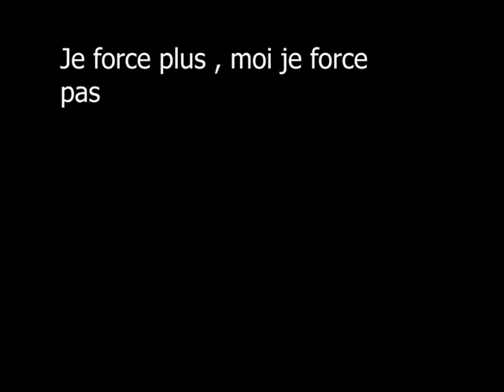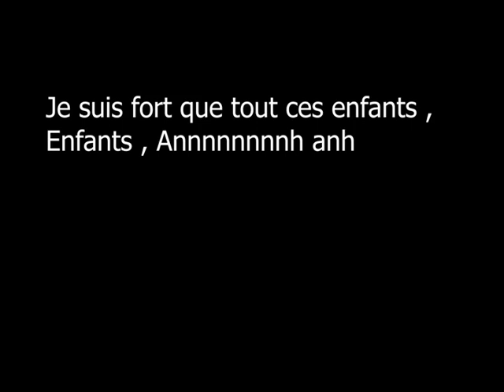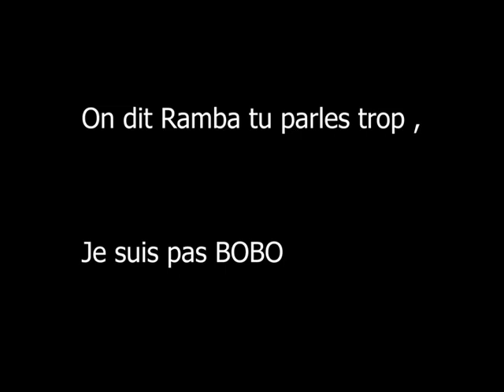Ramba Junior - Dans Ramba (Paroles)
Nouveau titre "DANS RAMBA" de RAMBA JUNIOR
Prod by : Iperkut
Directed By: Christian PC
Music By Ramba Junior performing DANS RAMBA.